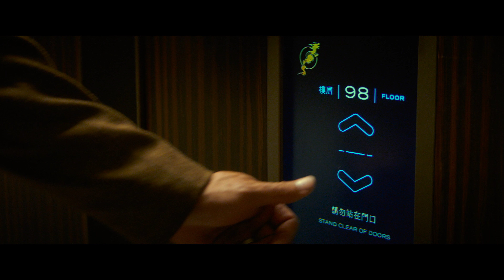Небоскрёб - Трейлер на Русском | 2018 | 2160p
✔ Официальный дублированный трейлер фильма "Небоскреб" | 2018 | 4K

Самый высокий и технологичный небоскрёб в мире становится центром огненной катастрофы. Только бывший агент ФБР, а теперь эксперт по безопасности Уилл Сойер может спасти вертикальный город под небесами. Когда нельзя доверять никому, а жизнь семьи в опасности, каждая секунда на счету.

✔ Год: 2018
✔ Оригинальное название: Skyscraper
✔ Страна: США
✔ Жанр: боевик, триллер, приключения
✔ Продолжительность: 103 мин. (1:43)
✔ Мировая премьера 11 июля 2018 года (Бельгия, Франция, Филиппины, Индонезия)
✔ В кино с 12 июля 2018 года (Россия, Украина)